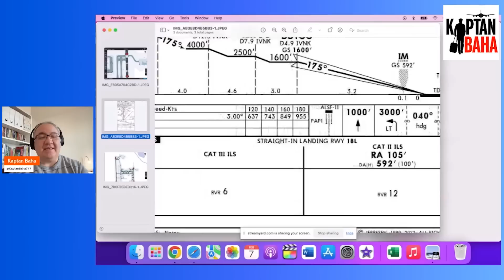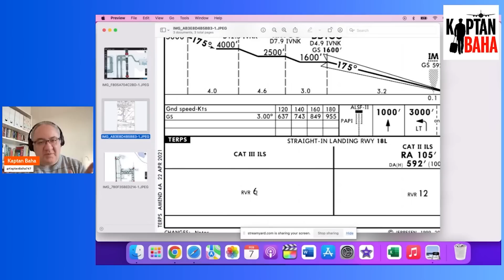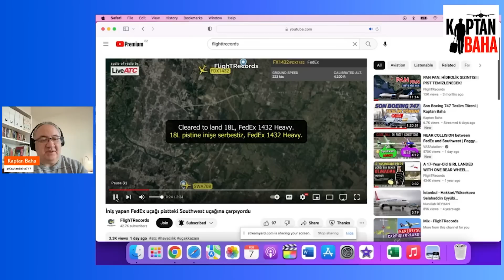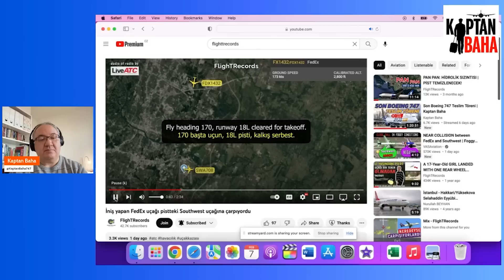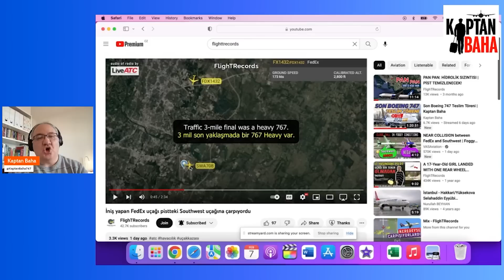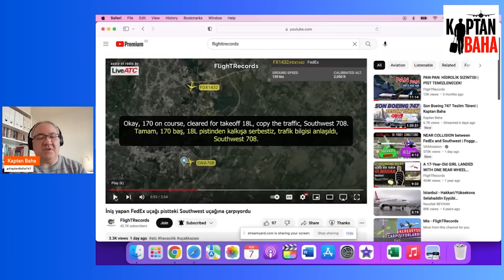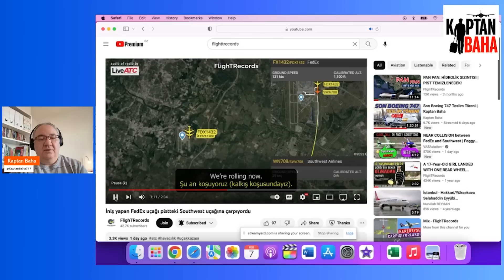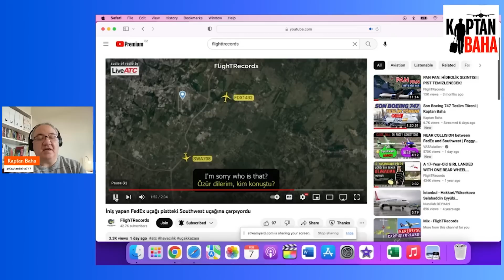ÇARPIŞMA SON ANDA NASIL ENGELLENDİ? | Kaptan Baha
Ülkemizi derinden sarsan deprem felaketi nedeniyle hayatını kaybeden vatandaşlarımıza allahtan rahmet, hepimize geçmiş olsun dileklerimle... Depremden önce çekip hazırladığım bu videomu bu kötü atmosferde bir nebze olsun kafamızı dağıtabilmek, biraz olsun nefes alabilmemiz için yayınlıyorum. Yaralar tamamen sarılana kadar tüm depremzedelerimizin yanındayız...

Geçtiğimiz hafta Teksas'taki Austin Uluslararası Havalimanı'nda FedEx'e ait bir 767F uçağı iniş yaparken aynı pistten Southwest'e ait bir 737 kalkış yapmaya çalışıyordu. Bir facianın eşiğinden dönülen bu olayı tüm detayları ile sizlere açıklamaya çalıştım.

00:00 Giriş
01:35 Kule Konuşmaları
02:14 Yaklaşmaya Ait Detaylı Bilgiler
07:01 Kule Konuşmaları
07:49 Havalimanı Bilgileri
10:13 Kule Konuşmaları
17:43 Anlatıldığı Kadar Ciddi Boyutta Bir Tehlike Var Mıydı?
18:40 Bu Olayın Sonucunda Neler Olur?
20:52 Final

Merhabalar, Ben kaptan Baha. 1994 yılından bu yana uçuş yapan bir pilotum. Halen ABD'de bir şirkette Boeing 747 pilotu olarak uçuş yapıyorum. Sizleri havacılık ile alakalı bilgi, uçuş ve eğitim deneyimlerimden bahsettiğim içerikler üretmeye çalışıyorum.

Bahadır Acuner